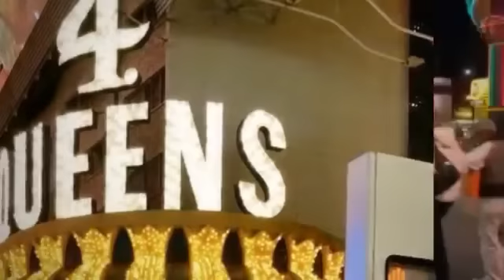DAY#9 MISS UNIVERSE THAILAND 2015 at MU2015